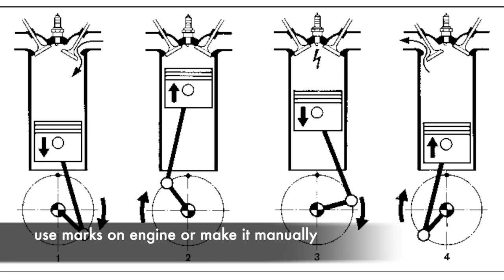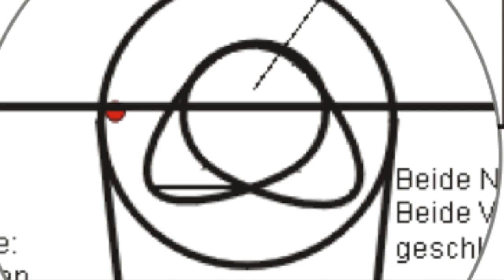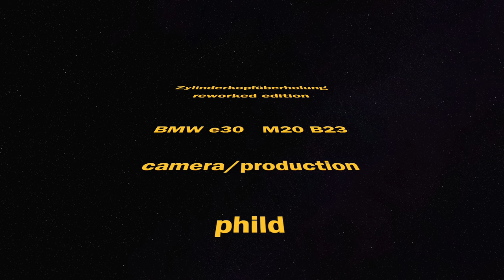BMW e30 M20 Zylinderkopf-Revision - cylinder head overhaul (with multi language subtitles)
BMW e30 tutorial, BMW e30 DIY channel, Zylinderkopf Ausbau-Einbau, Zylinderkopf Überholung, Zylinderkopfdichtung wechseln, Ventile einstellen BMW e30 323i, Cylinder Head gasket, timing belt replacement e30
reworked and updated